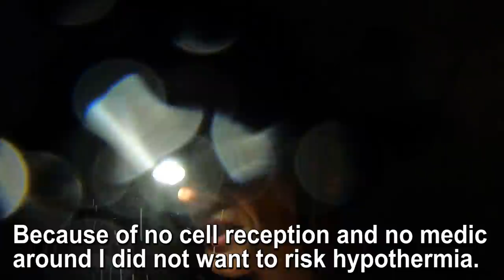Can I survive a night in the forest with only a k.n.i.f.e? (Extreme Survival Ep. 2)